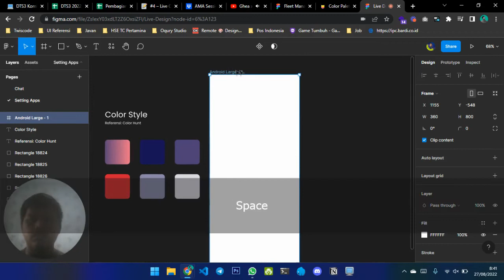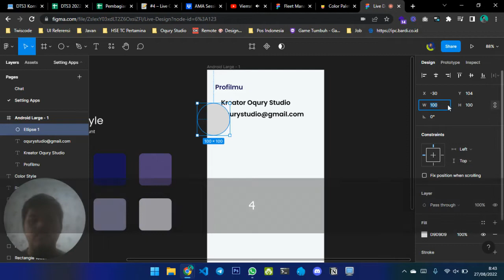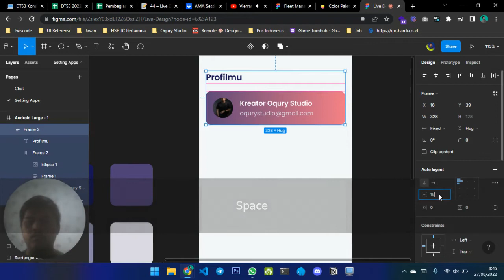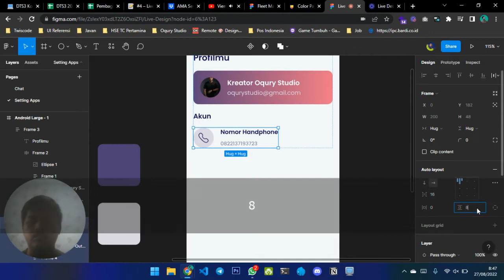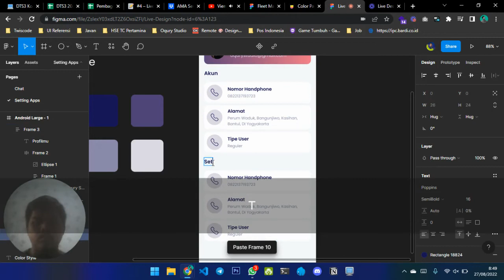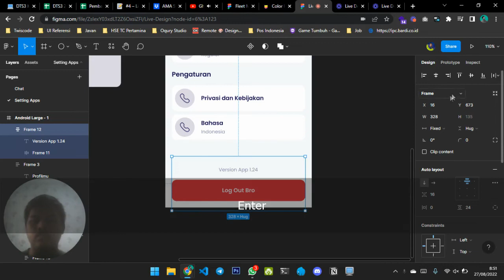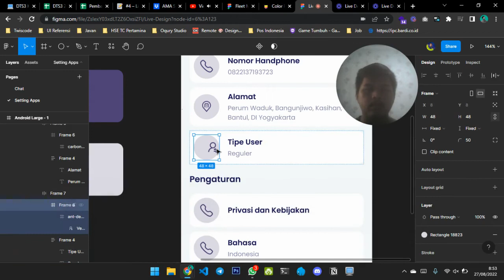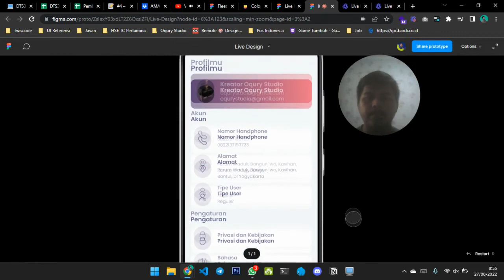Live Design: Membuat Setting App Page di Figma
Kali ini saya akan membahas Live Design: Membuat Setting App Page di Figma, silahkan tonton video sampai selesai.

✅Like untuk mensupport kami
✅Share video ini semoga bermanfaat untuk semua orang

🔥 SUPPORT CHANNEL OQURYSTUDIO 🔥

😍 Donasi Channel Oqury Studio (OVO / GoPay / Dana / LinkAja/ Bank Apapun)